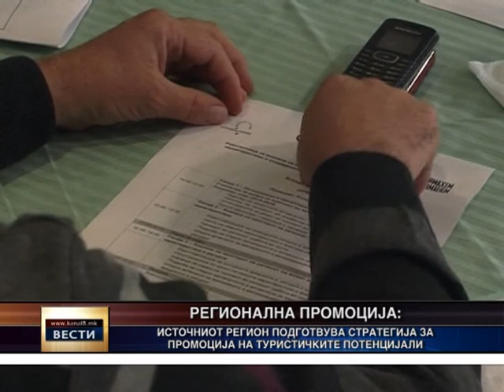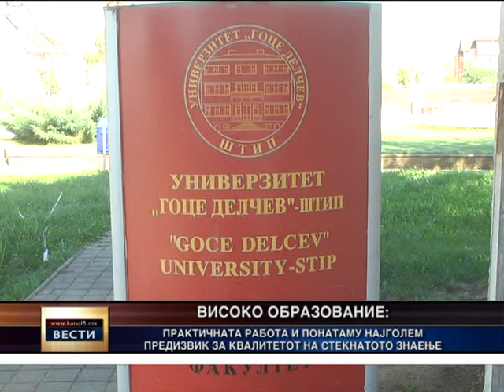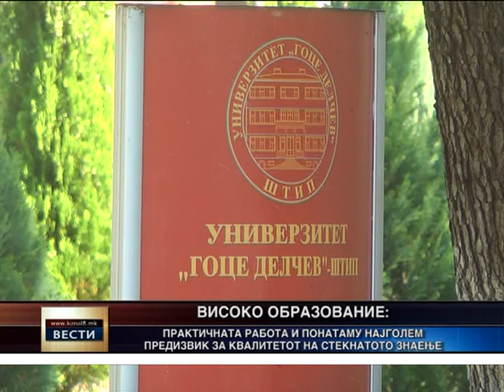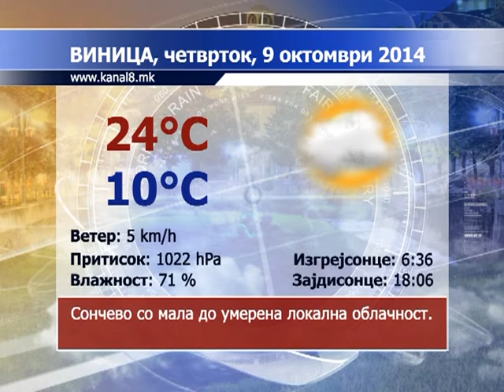Kanal 8 - Vesti 08.10.2014